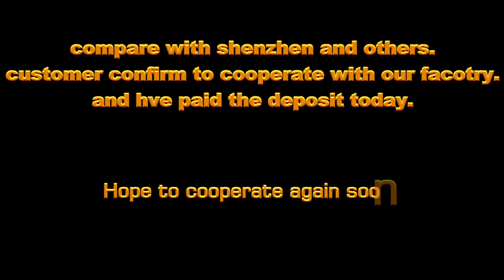Customers coming from the telescopic bleachers